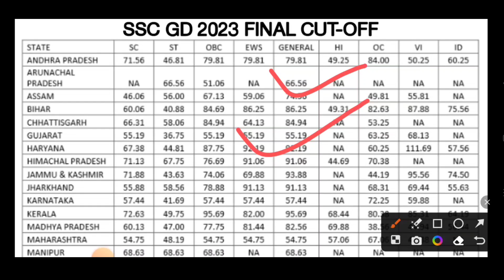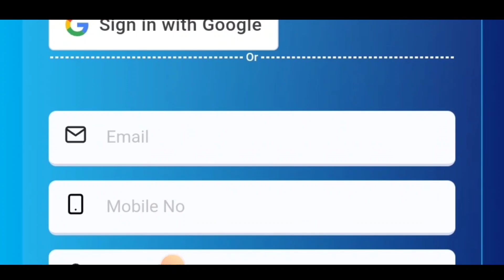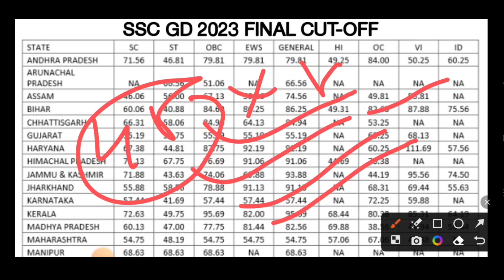SSC GD कॉन्स्टेबल 2023 कम नंबर वालों को ज्यादा फायदा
Good news for India Army Agniveer aspirants! / Agniveer Aspirants Isey Miss Na Karein

YouTube Description

Oliveboard's FREE Army Agniveer All-India Live Tests - Every Sat-Sun 😃

Attempt free tests every weekend and receive instant feedback on your performance. With Oliveboard, you'll be well on your way to achieving your dream of serving the Indian Army.
Don't let this opportunity pass you by - register now!